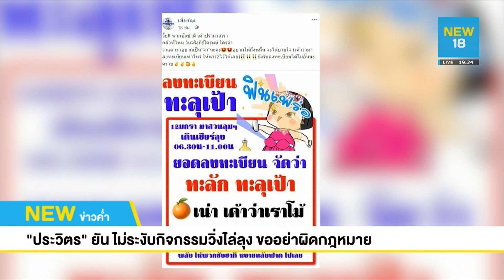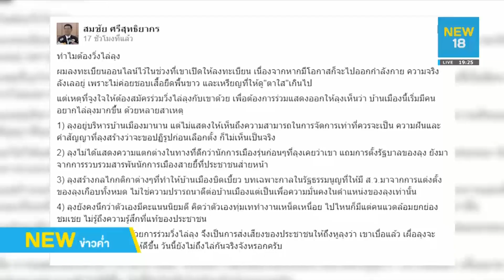"บิ๊กตู่" ปลุกคนไทยใช้ประชาธิปไตยสร้างชาติ วอนเลิกวาทะเกลียดชัง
นายกรัฐมนตรี ขอประชาชนเชื่อใจทำเพื่อบ้านเมือง ถูกผิดว่าไปตามกฎหมาย